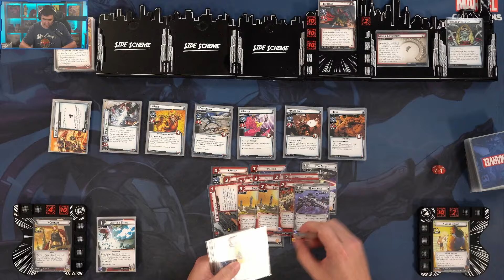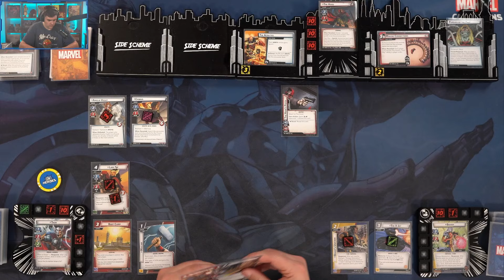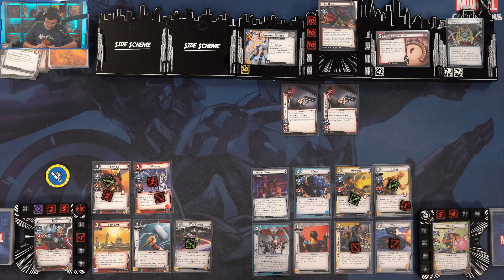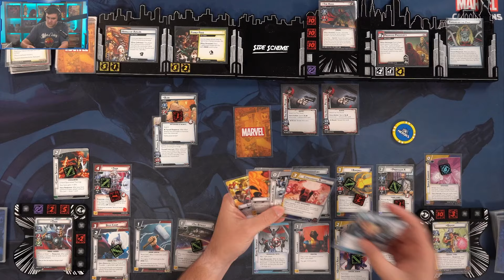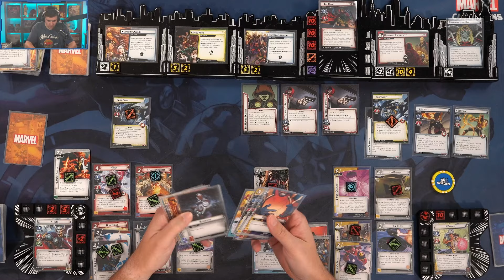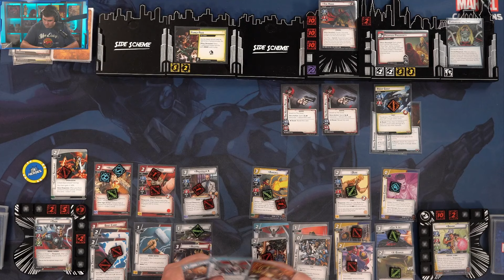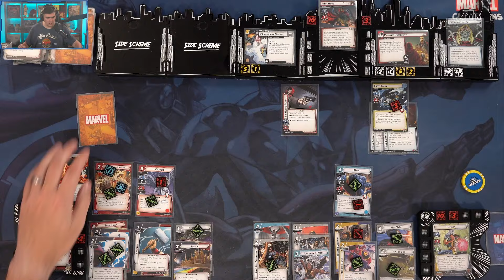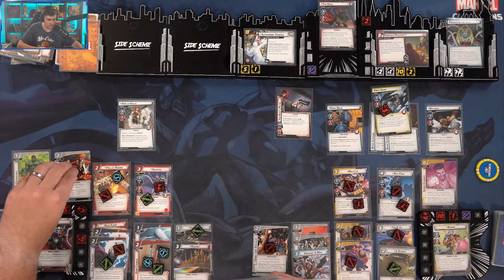Marvel Champions Week 4 One-Shot Challenge Mode - Thor + Bishop vs Expert Hood!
Join me as I take on the third Weekly One Shot Challenge from Fantasy Flight Games! Today we are taking Thor and Bishop up against The Hood!

0:00 Start and Deck Build
7:09 Gameplay